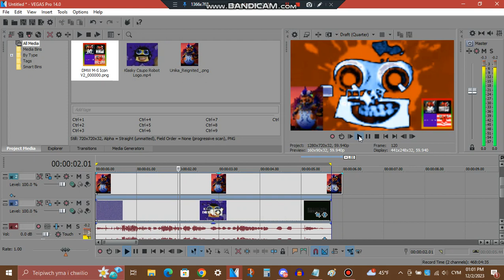How to make UnikaFlangedSawChorded